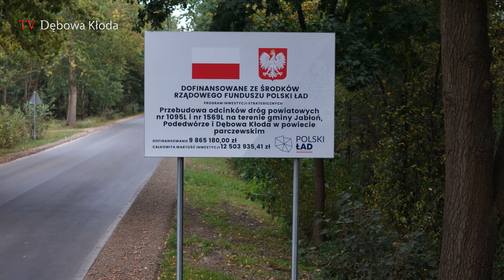Inwestycje Powiatu Parczewskie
Zadania inwestycyjne Powiatu Parczewskiego o wartości 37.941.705,89 zł                                       zrealizowane w ostatnim czasie na drogach powiatowych:
nr 1636L Aleja Zwycięstwa w Parczewie,
nr 1601L ul. Lipowa – Wierzbówka,
nr 1604L w Jasionce,
nr 1095L Podedwórze – Puchowa Góra,
nr 1569L w Białce

zostały sfinansowane przez:
Rządowy Fundusz Polski Ład: Program Inwestycji Strategicznych w kwocie 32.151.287,00 zł
Powiat Parczewski w kwocie 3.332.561,63 zł
Samorządy Gminne w kwocie 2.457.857,26 zł